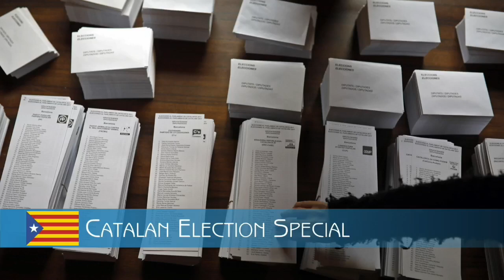Westminster Live - PMQs - 05/12/2018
Westminster Live - 05/12/2018

 Prime Minister's Question Time

Ten Minute Rule Motion

Immigration (Time Limit on Deportations) - Tulip Siddiq

Debate

Section 13 (1)(b) of the European Union (Withdrawal) Act 2018 (Day 2)

Broadcasting Scotland is a new broadcaster for Scotland, producing programmes from a Scottish perspective, targeting audiences, inside Scotland and beyond. We can only be the independent TV channel you want with your support, so please sign up to be a Broadcasting Scotland Supporter